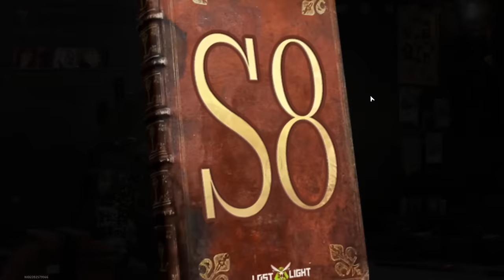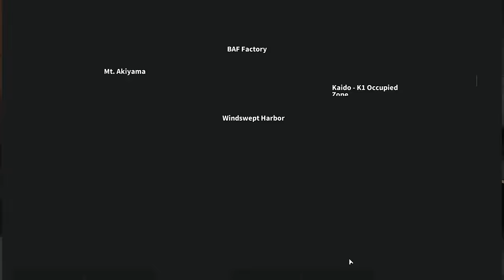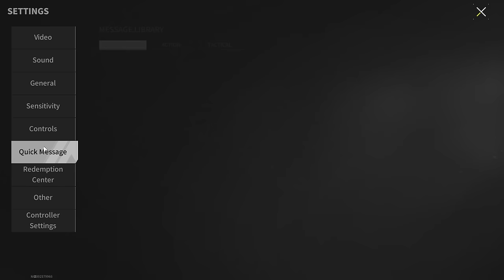B-11 SASS "Universal" - Secret Of Victory From The Subscriber - Lost Light